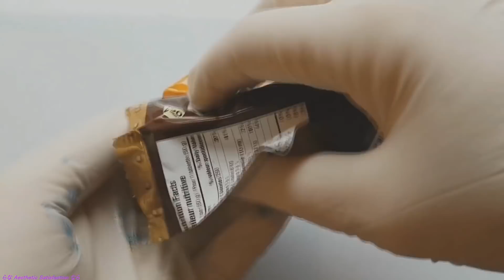1 HOUR Of Satisfying FROZEN FOOD PAINT Mixing! -Oddly Satisfying ASMR-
1 HOUR Of Satisfying FROZEN PAINT Mixing! -Oddly Satisfying ASMR-